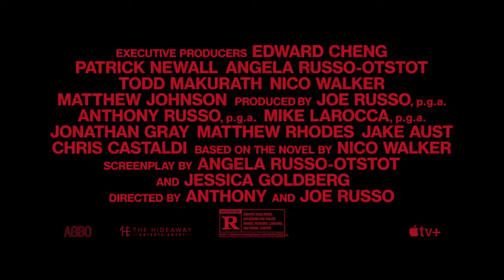Cherry — Official Trailer 2021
Cherry adalah film yang dibintangi oleh Tom Holland, Ciara Bravo, dan Jack Reynor. Cherry beralih dari putus sekolah menjadi petugas medis di Irak - hanya berlabuh oleh cinta sejatinya, Emily. Tapi setelah kembali dari perang dengan PTSD, hidupnya berputar ...